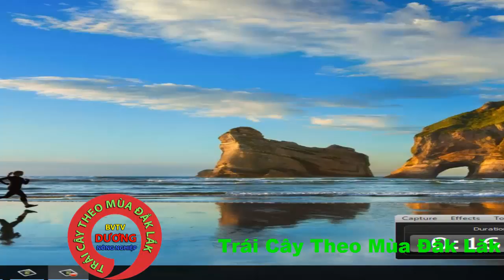Mô Hình Trống Sầu Riêng Đô Na , Ghép 4 Tháng Ở Tây Ninh Mới Nhất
KỸ THUẬT TRỒNG
1. Điều kiện sinh lý của cây sầu riêng:
+ Sầu riêng là cây ưa khí hậu nóng, độ ẩm không khí cao.
+ Không ưa với khí hậu nóng và khô hanh.
+ Lá là nơi dự trữ thức ăn chính của cây nên khi lá rụng là cây suy yếu và chết.
+ Trong giai đoạn chín mà mưa nhiều thì thịt trái sẽ nhão.
+ Cây có thể phát triển và sinh trưởng trên nhiều loại đất khác nhau nhưng tốt nhất là đất thịt, thoát nước tốt, độ dốc không quá 300, gần nguồn nước tưới.
+ Không chịu đất phèn, mặn và úng, phát triển kém trên đất sét nặng.
+ Cây sầu riêng không chịu được gió mạnh vì là loại thân gỗ yếu và có bộ rễ nông.
2. Giống trồng:
Sầu riêng không phải là cây tự thụ phấn mà là cây thụ phấn chéo nhờ côn trùng, gió, do đó nếu trồng bằng hạt thì sẽ xảy ra biến dị lớn. Vì vậy nên:
+ Trồng sầu riêng bằng cây ghép mắt hoặc ghép cành.
+ Cần trồng ít nhất 2 giống trên vườn để sự thụ phấn chéo xảy ra làm đậu trái sầu riêng tốt hơn.
3. Kỹ thuật ghép:
- Gốc ghép: Được ương từ hạt sầu riêng thường.
- Cành, mắt ghép: Được chọn từ cây mẹ đầu dòng.
- Phương pháp ghép:
+ Ghép cành
+ Ghép mắt
4. Khoảng cách trồng:
Tốt nhất nên trồng thưa để vườn thông thoáng, cây khoẻ mạnh, dễ chăm sóc và ít bị bệnh thối trái. Tuỳ theo thực tế mà có nhiều phương thức trồng như trồng thuần hay trồng xen.